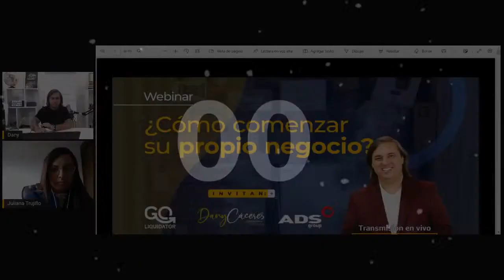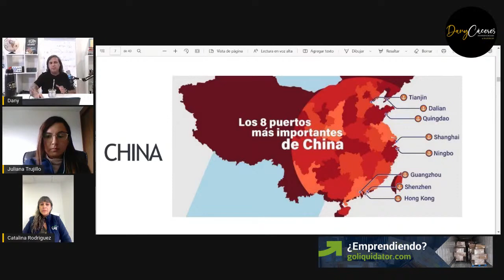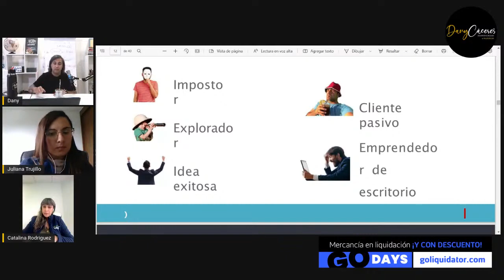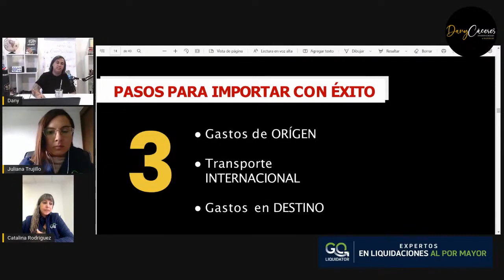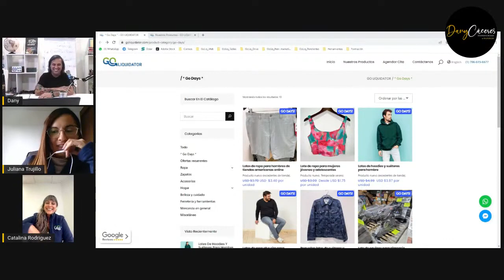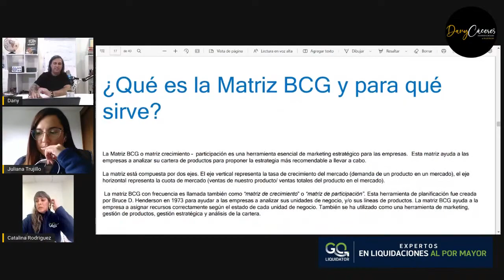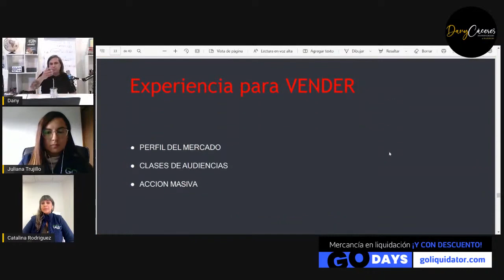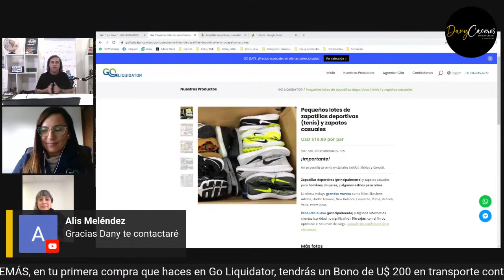Webinar: ¿Cómo comenzar su propio negocio?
Si se perdió nuestro últmo webinar, se lo repetimos.